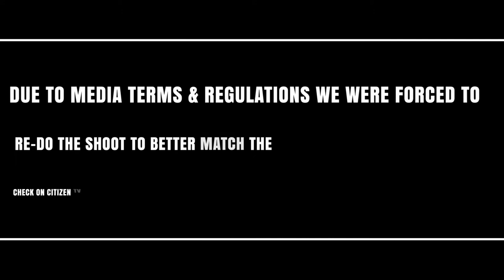Pharr-k Christmas Jingle Behind The Scenes(Skiza Tune dial *811*402#)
This is a video of how when we were shooting the Christmas jingle performed by Pharry K for Citizen tv

Gravins Photography